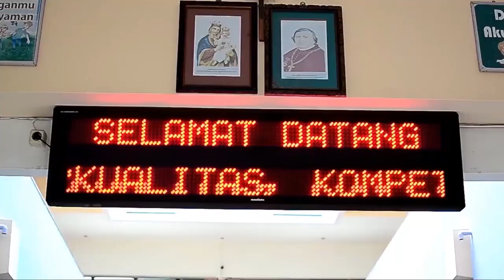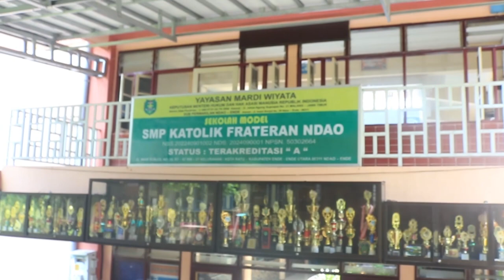PPDB - SMP KATOLIK FRATERAN NDAO - TAHUN PELAJARAN 2023/2024